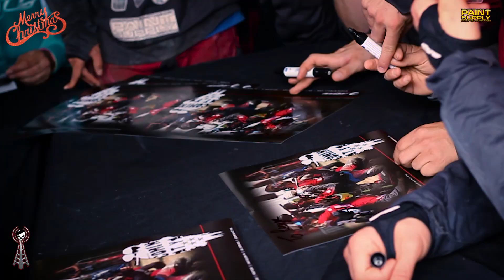PbC Adventskalender Tür 6 Nikolaus mit Comin At Ya 2013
PbC Adventskalender Tür 6 Nikolaus mit Comin At Ya 2013. Happy Nikloaus und zu diesem schönen Anlass gibt es dieses schöne Throwback Video von Comin At Ya auf dem Millennium Series Paintball World Cup in Chantilly 2013.

Kamera und Schnitt Tobias Hilger aka Kress